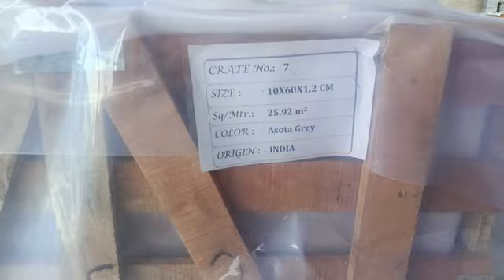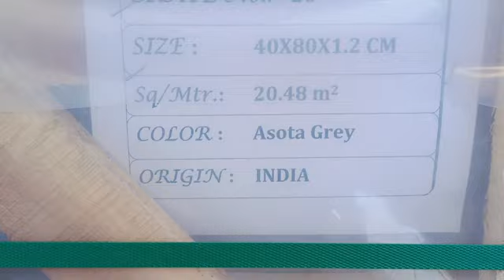Hydra Crane Se Kese Kiya Tile Box Loading || Hydra Crane Ne Kiya Loading Tile Box